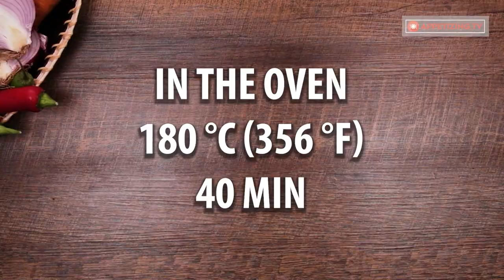This recipe of chicken legs with beer conquered half of the world. You must try it!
Ingredients:
chicken legs - 1 kg (2.2 lb)
butter - 25 g (0.9 oz)
Cook over medium fire for 15 min
beer - 500 ml (16.9 fl oz)
Cook with lid over medium fire for 35 min